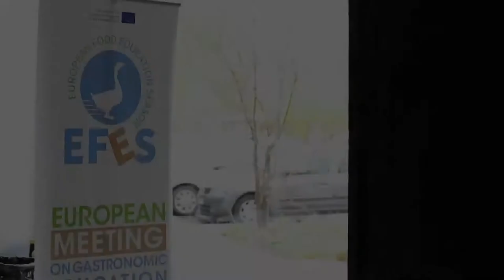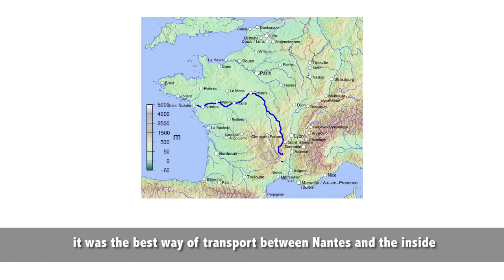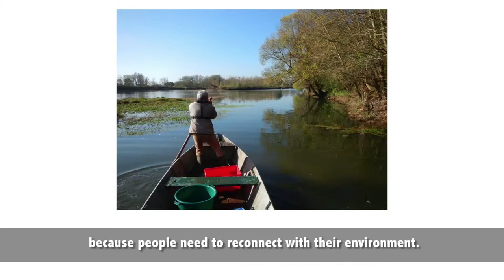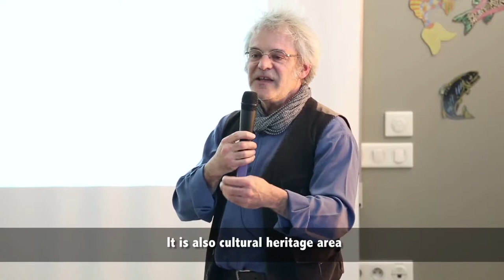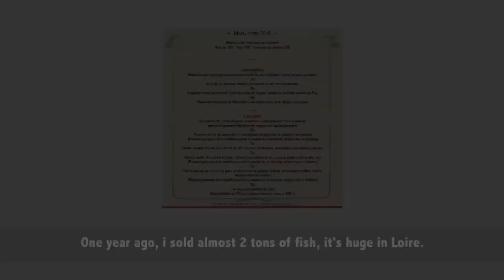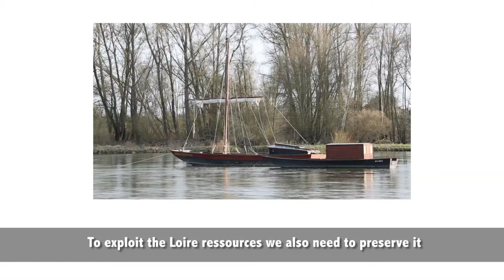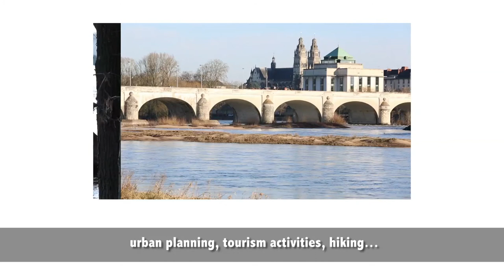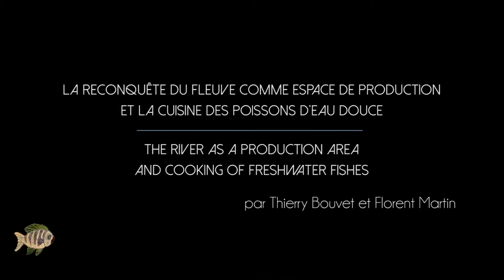EFES | La reconquête du fleuve comme espace de production et la cuisine des poissons d’eau douce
Par Thierry Bouvet pêcheur professionnel et Florent Martin chef du restaurant le Martin Bleu.

Conférence présentée par l'IEHCA et le CFA de la Ville de Tours, lors des conférences des rencontres européennes de la gastronomie qui ont eu lieu à Tours, en mars 2017, dans le cadre du projet européen EFES.